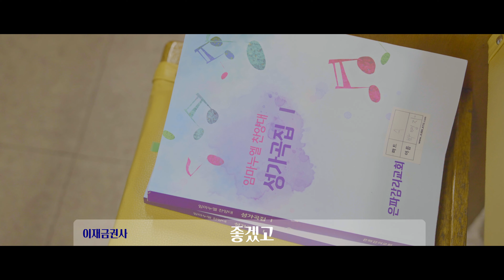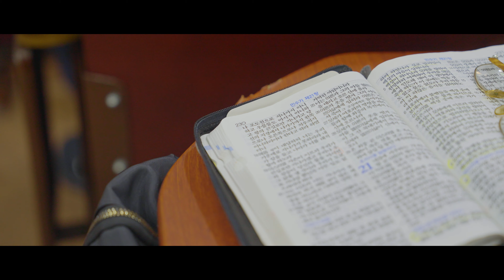은파교회성가대 인터뷰 성가 최종 풀버젼